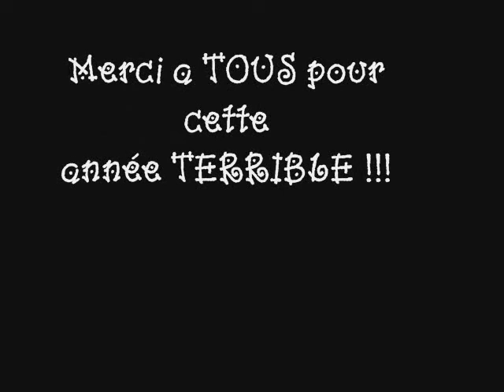Cormontaigne 2°6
année terrible